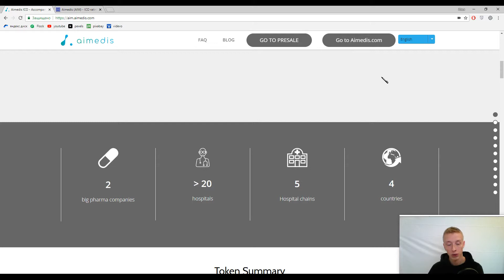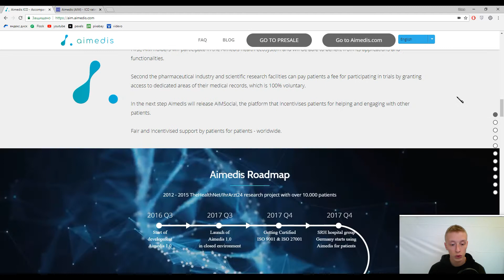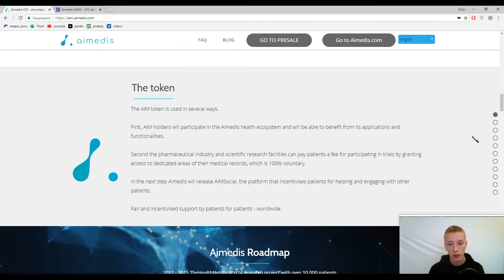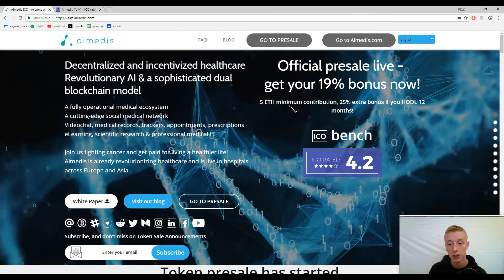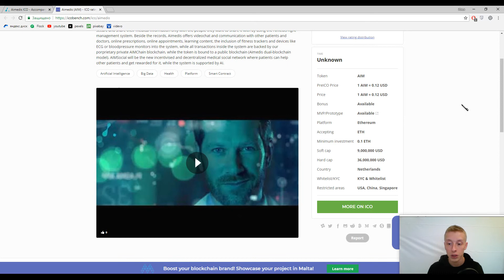Aimedis: Smart contract medical data access and more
00:00-inception
00:47-description
03:12-interface
03:53-backgrpound
05:00-tokens

Aimedis is an AI backed, blockchain and smart contract supported medical ecosystem, that changes the way patients, doctors, and hospitals communicate, connect and handle information.
Using the Aimedis platform, users can store, secure and share their medical information only with the people they want to share it with by using the Aimedis right management system.